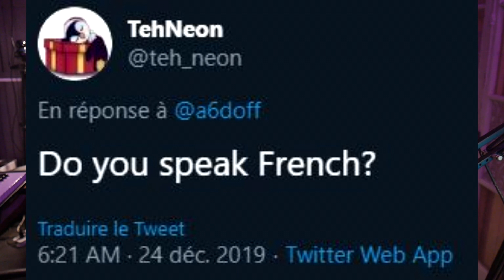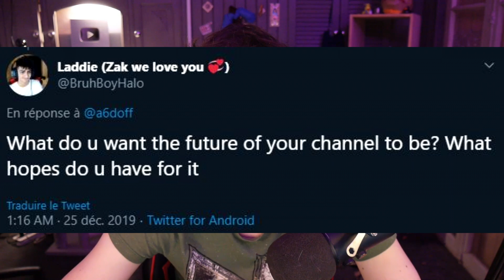The shortest Q&A of YouTube